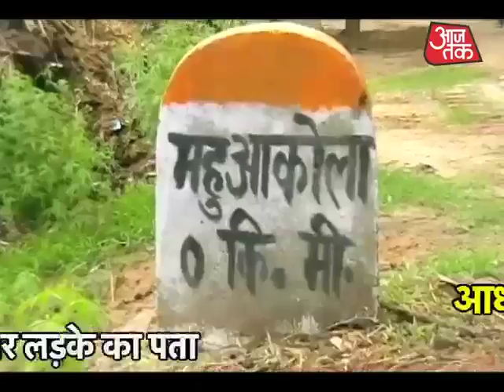Aadhaar Reunites Differently Abled Boy With Family After Two Years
The specially-abled boy named Narendra, who went missing 2-years-ago reached back to his family with the help of Adhaar card.